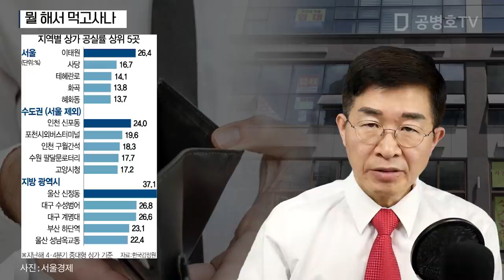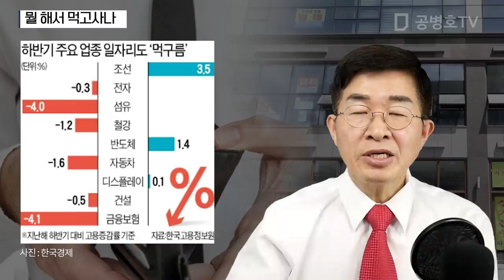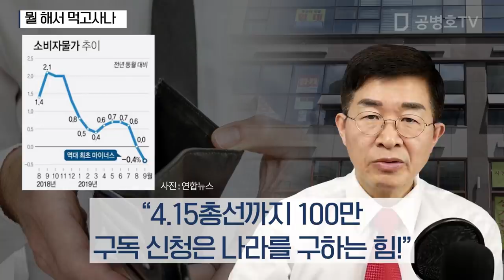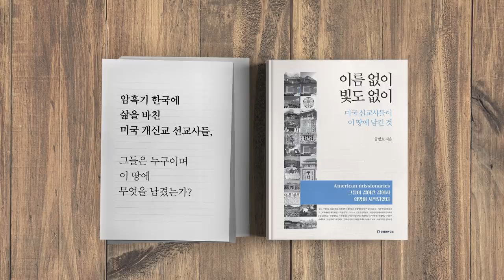뭘 해서 먹고사나 [공병호TV]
뭘 해서 먹고사나

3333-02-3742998 카카오은행 (예금주 : 공병호) / (텔레뱅킹 : 090 & 은행코드 : 90)

참고문헌
1. 공실률 최악에 제로 수익률까지…'상가의 절규', 권혁준, 서울경제, 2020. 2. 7
2. 역세권 대로변도 텅텅 ... 상권 곳 중 1곳 수익률 1%도 안돼, 권혁준, 서울경제, 2020.